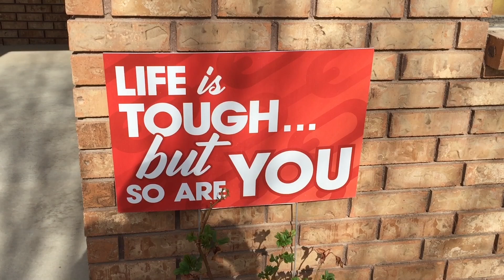Month in a Movie: May 2023 in 1:21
Happenings of May 2023 cut down to a short 1:21 second video